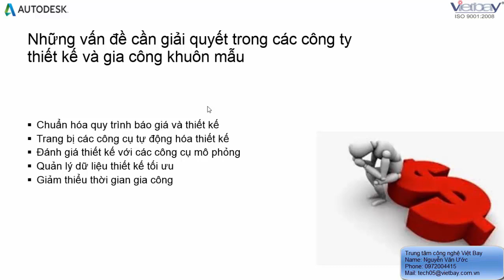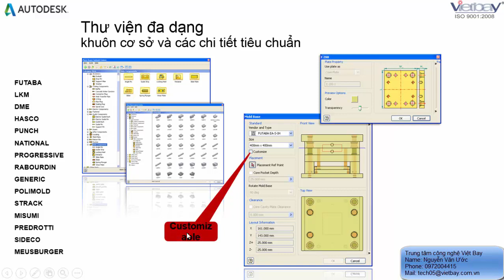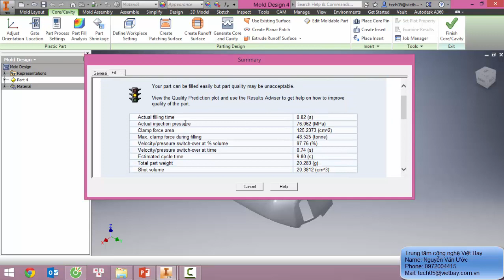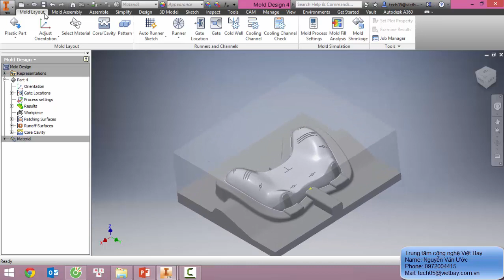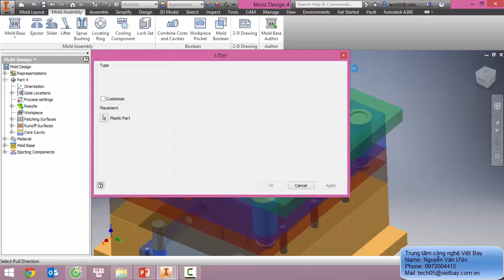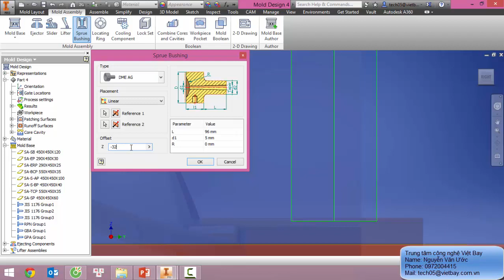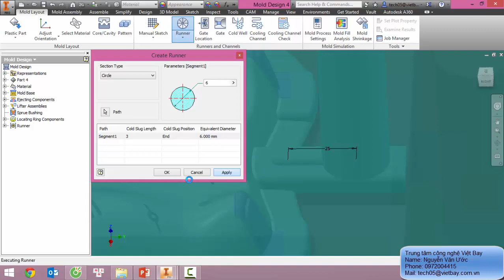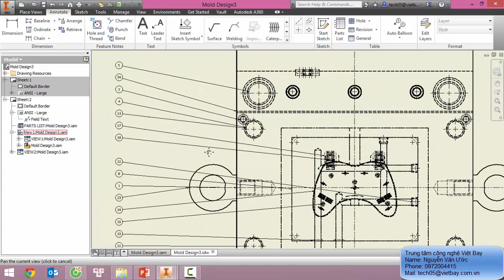Inventor Tooling Design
Inventor 2016 giải pháp thiết kế khuôn hoàn thiện